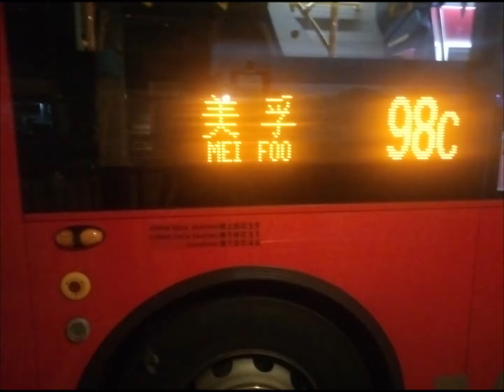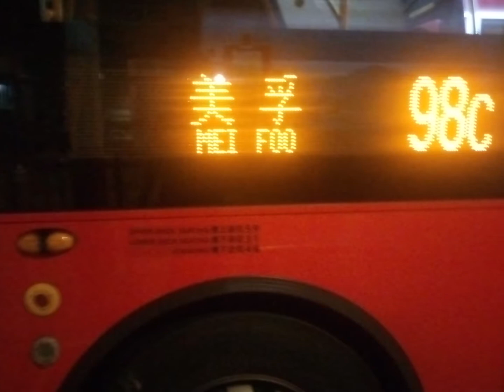九巴紅巴96